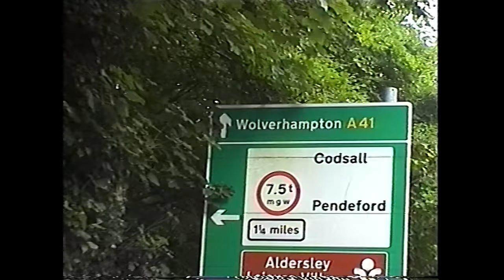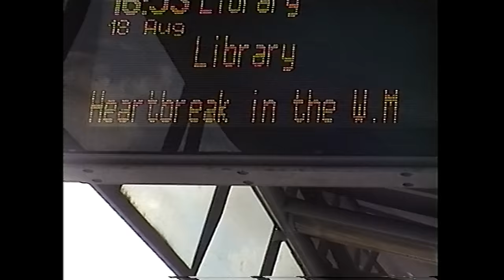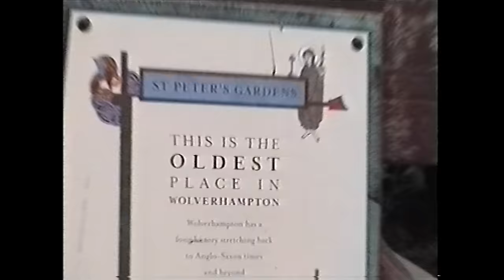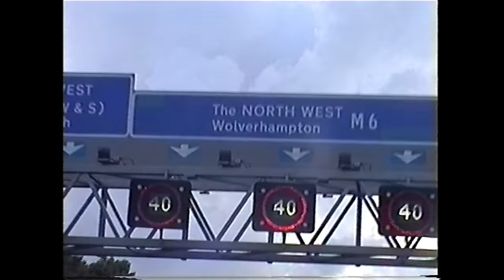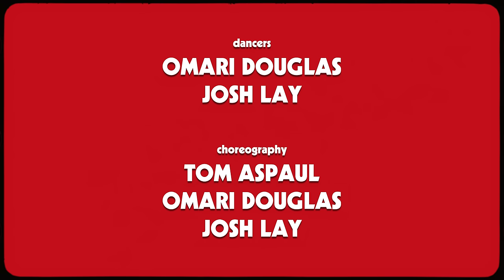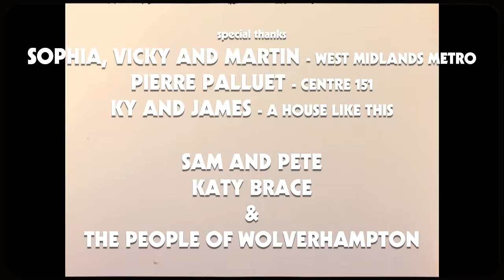Tom Aspaul - Black Country Disco: The Movie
My second album, LIFE IN PLASTIC is out MAY 30!

"BLACK COUNTRY DISCO" THE DEBUT ALBUM BY TOM ASPAUL
FEATURING "W.M.", "01902" AND "TENDER"

0:00 - EUSTON
1:07 - W.M.
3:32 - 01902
5:58 - TENDER
8:42 - W.M. REPRISE

ASST. EDITOR - Helena Bermejo Maqueda

"Euston"/"W.M."
Written by Tom Aspaul, Gil Lewis, Clare Maguire, Finlay Robson
Produced by Gil Lewis
(Contains a sample of "Jungle Gardenia" as performed by Clare Maguire)

"01902"
Written by Tom Aspaul
Produced by Tom Aspaul

"Tender"
Written by Tom Aspaul, Gil Lewis

Mixed by Gil Lewis
Mastered for film by Pete Maher

SPECIAL THANKS:
Sophia, Vicky & Martin - West Midlands Metro
Pierre Palluet - Centre 151
Ky & James - A House Like This (@ahouselikethis)
Sam & Pete, Katy Brace & the people of Wolverhampton